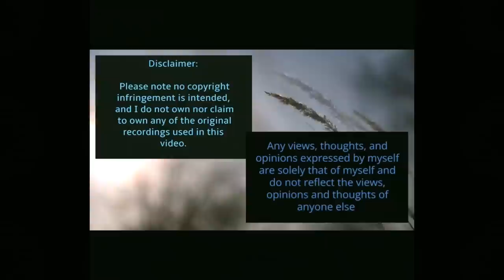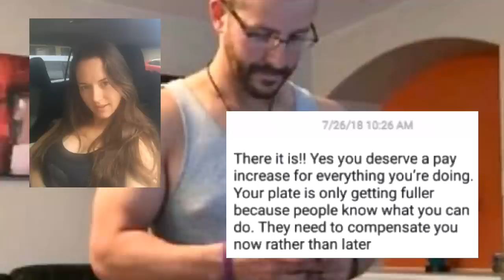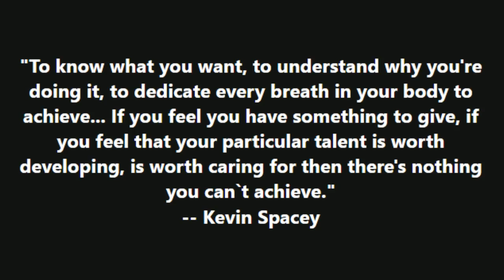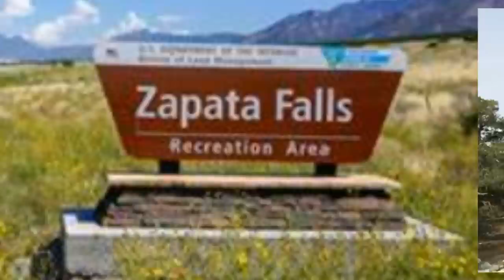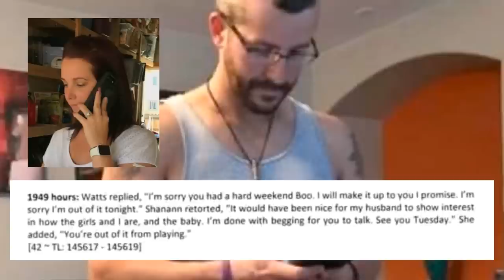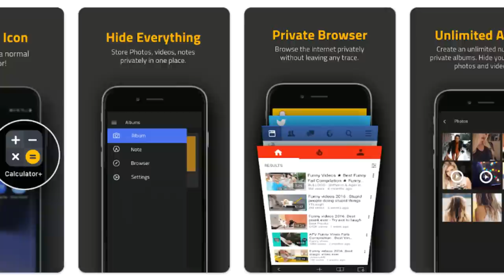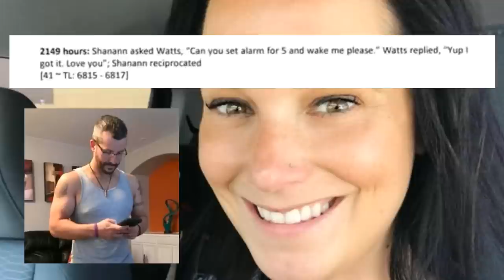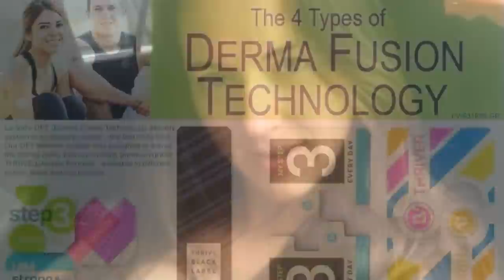Part 7.... The Truth The Lies The Fact & Fiction